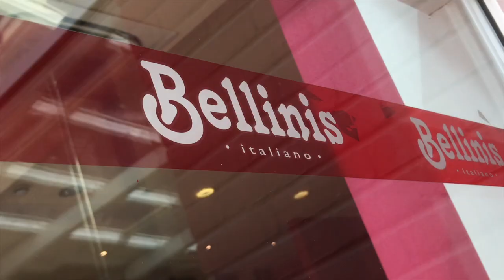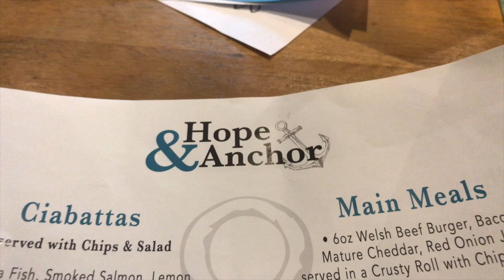Tenby then Back to Cardiff!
This is another vlog, sharing a bit of my life, as I prepare for my second year at Uni while being on a week's holiday in Tenby with my parents before the big farewell.